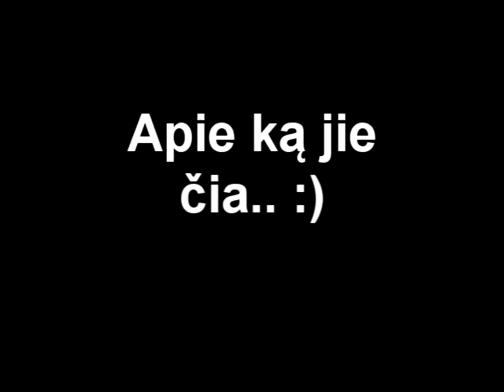apie ka jie cia 20110204